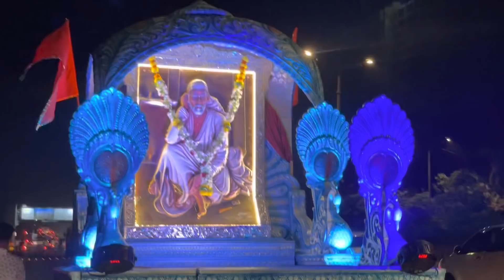मुंबईच्या या पालख्या निघाल्या साईंच्या भेटीला || jayesh bandal vlogs || ramnavmi palkhi sohala